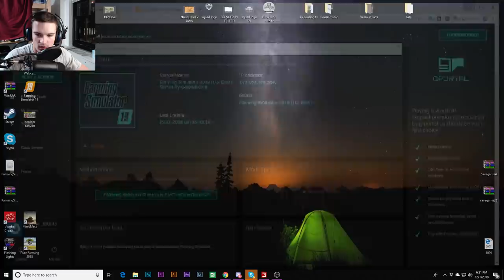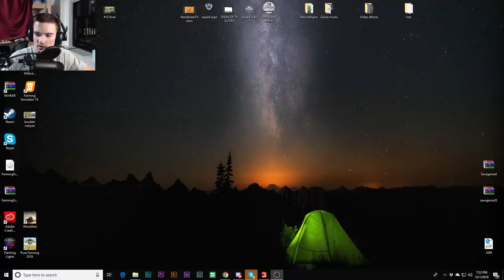STARTING OUR LOGGING COMPANY | 16 MAN CREW | BOULDER CANYON MAP | FARMING SIMULATOR 2019